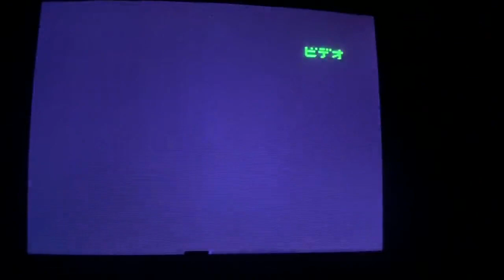Earthion - New Sega Mega Drive (Genesis) Shmup by Yuzo Koshiro - Sneak Peek No. 3 Offscreen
Earthion(アーシオン) is being developed by Ancient Corp. and Yuzo Koshiro and has no release date.